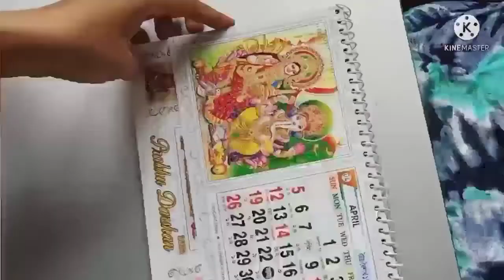Diy Double Photo Frame making With Calendar| Easy Handmade Gift Ideas | Birthday gift ideas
Diy Anniversary Photo Frame making With Calendar| Easy Handmade Gift Ideas | Birthday Gift Ideas | Easy Handmade birthday gift ideas |Handmade gift ideas| Anniversary gift ideas |